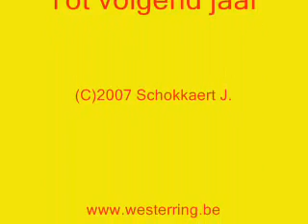Fietel Eine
De 154ste Fietel. Elk jaar gaat in Eine (Oudenaarde) de fietel uit.